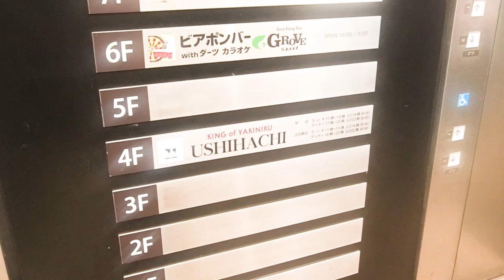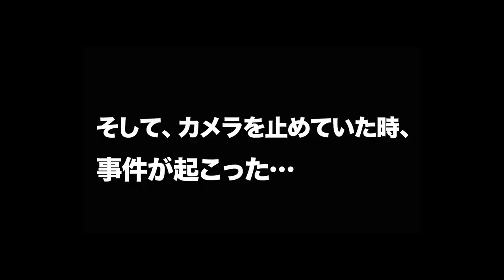【焼肉】大食い芸人ジョイマン池谷が焼肉屋さんのレセプションパーティーに初潜入！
今回は、USHIHACHI(ウシハチ)秋葉原店さんの試食会に行ってきました。
慣れてないレセプションに戸惑うおじさん二人。最後に想定外の事件も!?

USHIHACHI(ウシハチ)秋葉原店は2月7日(火)オープンです

誰でも簡単にマネできるおつまみを紹介しつつ、
あーだこーだ、日々のことを話します。

僕と一緒にお酒を飲んでる感覚になる動画を目指して、
コツコツ配信していきます。

週末の夜、晩酌のお供にご覧下さい。
動画内で乾杯しましょう！

▼配信日時
毎週（土）19時〜　配信
（不定期で宅飲み生配信も実施）